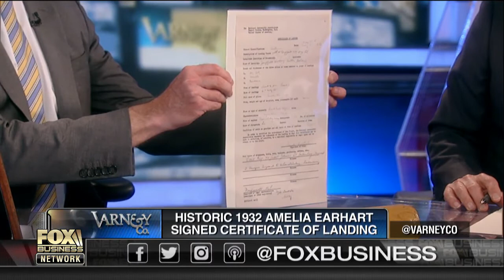Baseball 1976 bicentennial All-Star game bat for auction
Ken Goldin of Goldin Auctions on historical documents and sports memorabilia up for auction.